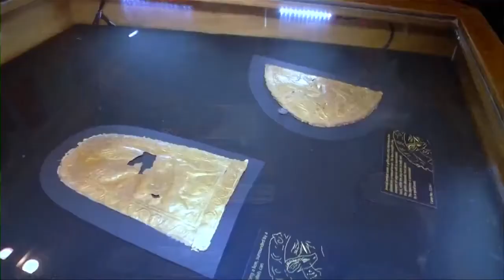Terungkapnya Artefak Emas Firaun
Museum Mesir di Tahrir Square menggelar eksebisi artefak, kebanyakan berupa potongan emas, milik Firaun Tutankhamun yang belum pernah diperlihatkan ke publik. Raja Tut merupakan salah satu Firaun paling terkenal yang memerintah selama 10 tahun hingga wafat pada usia 19 tahun.